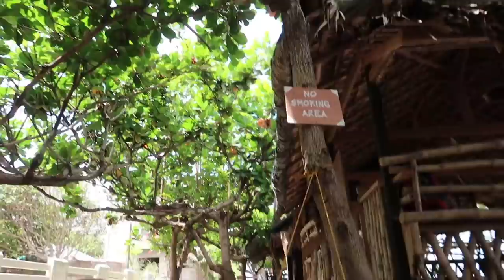Cleaning Up A Beach | Vlog #457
Today we travel all the way to La Union, San Juan, Philippines to join the TASKUS team at cleaning up the beach, as well as coral planting. Ecology is a critical issue these days, so it was an important day of fun in the sun at the beach.